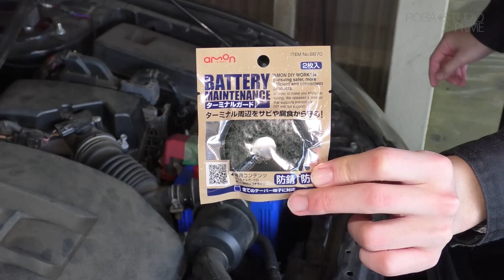カーバッテリーをサイズアップして容量限界突破するぞ!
エンジンルームを加工してバッテリーをサイズアップします。
前回までオプティマバッテリーを使用していましたが､
バッテリーの低抵抗よりもカオスの大容量の方がもちが良いとわかり
だったらサイズアップすれば両方いいとこ取りじゃね？と思った次第です。

✦ 関連商品 ✦
N-125D26L/C8Panasonic  Blue Battery Caos

エーモン ターミナルガード

✦ 姉妹チャンネルの御案内 ✦

✦ 企画 ✦
ロバ

✦ 撮影 ✦
ロバ

✦ 出演 ✦
ロバ

✦ 編集 ✦
ロバ

✦ その他 ✦
ロバ